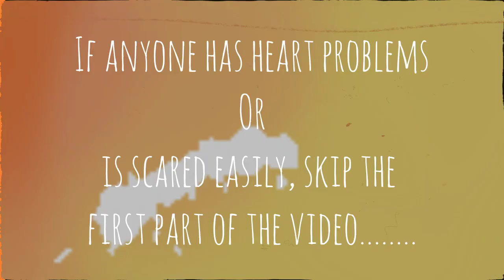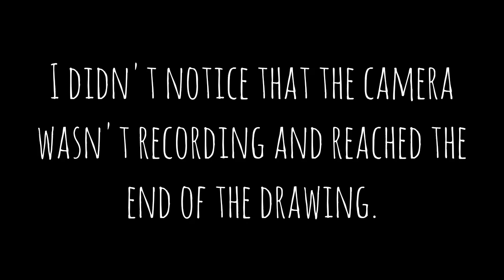Drawing THE NUN 😨 || Fun n Skill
Things I use:

✨Faber Castell 48 classic colour pencils
✨Mont marte skin tone colours
✨Ohuhu Honolulu markers
✨ Sakura gel pen white
✨Macaw double-sided colour markers
✨A4 size print paper